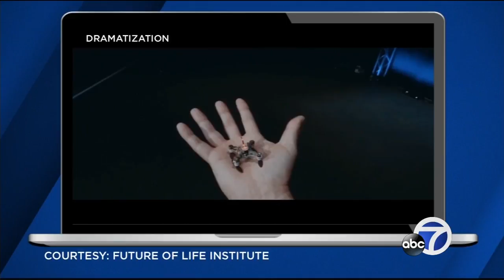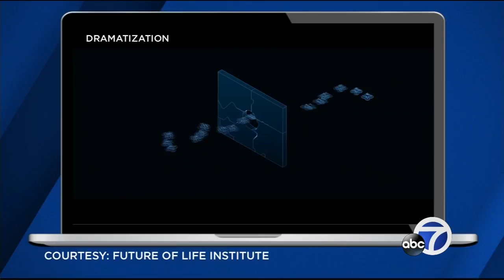UC Berkeley professor helps create viral video to warn about killer robots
A U.C. Berkeley professor is the driving force behind a scary new killer robot video that already has more than four million online views. The video is a serious effort by computer scientists to show the danger of a future with autonomous weapons that operate without human control.